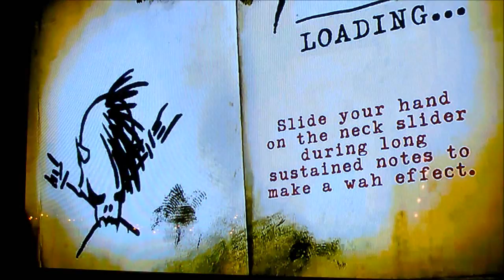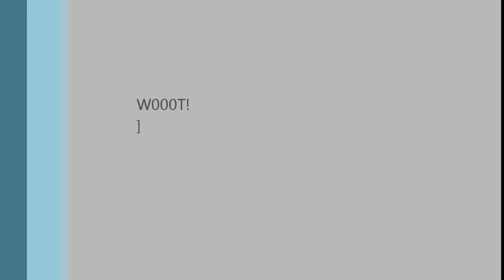Toxicity : system of a down [guitar hero]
guitar hero